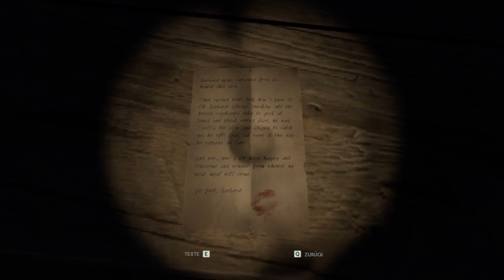THROUGH THE WOODS #06 * Das Monster, welches aus den Tiefen kam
Through the Woods Part 6 Das Monster, welches aus den Tiefen kam